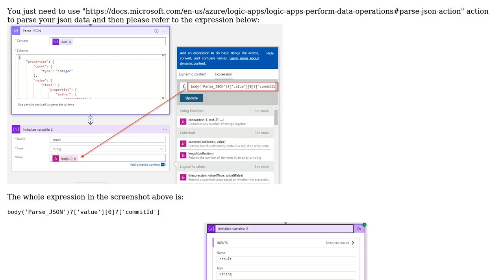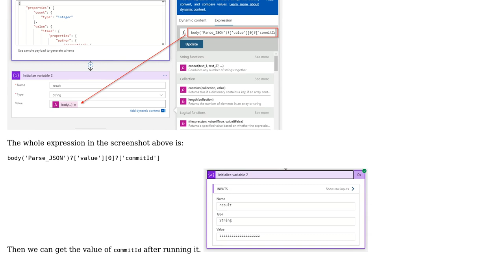Need an expression to use in an azure logic app in-order to fetch an element of a JSON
With thanks & praise to God, and with thanks to the many people who have made this project possible! | Content (except music & images) licensed under CC BY-SA | Music | Images & others | With thanks to user IT_Guy user Hury Shen and the Stack Exchange Network Trademarks are property of their respective owners. You are responsible for your own actions.